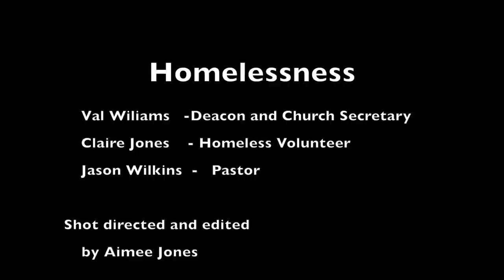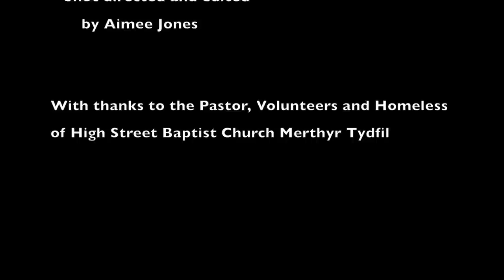Homelessness Documentary in Merthyr Tydfil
This is an Homeless Documentary based in Merthyr Tydfil showing the help and support that is in place to help. The identity of all the homeless and visitors of the peoples kitchen have been protected with a blur.

Shortlisted for Best Documentary at the Zoom International Film Festival 2014.